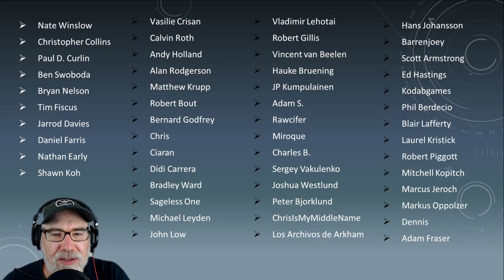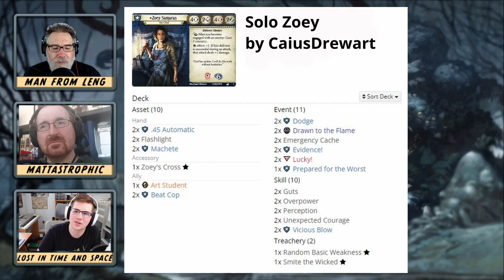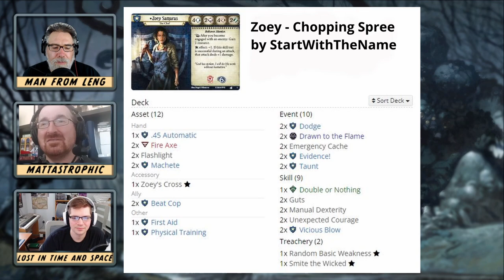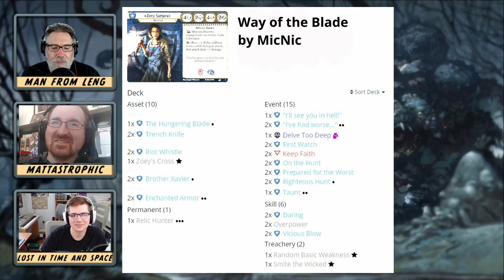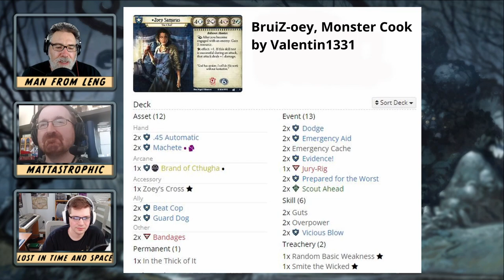Arkham Horror LCG - Dunwich Legacy Zoey Samaras Review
Don't like video?

Manfromleng, Nate 'Lost in Time and Space' Winslow and  Mattastrophic kickoff their review of the investigators in the Dunwich Legacy Investigator Expansion with a look at the Guardian in the box, Zoey Samaras! CC licenced music from the album Lovecraft Memories by Zreen Toyz.